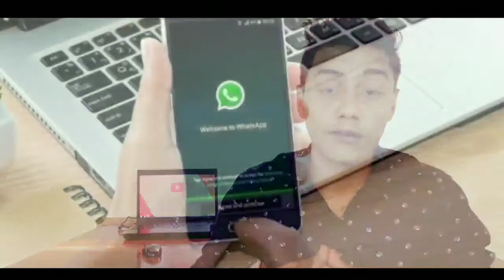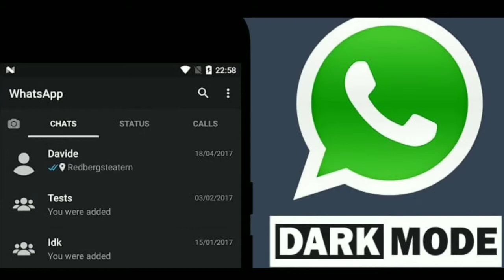WhatsApp के 5 नए features कैसे काम करेंगे पूरी जानकारी । WhatsApp 5 upcoming features । Hindi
Hi friends..
                Mera name Krishna Giri Goswami hai Mai Uttrakhand (Bageshwar) se hu live new Delhi Mai rheta hu es chennal Mai Tech video aur youtube trick and online income ke bare Mai btaunga to agar aap ne Abhi tak mere chennal Ko subscribe nhi Kiya to kar le thanks so much your support 💓

.Tag.

GoswamiTech
TechGoswami
Technical Goswami
Goswami YouTube